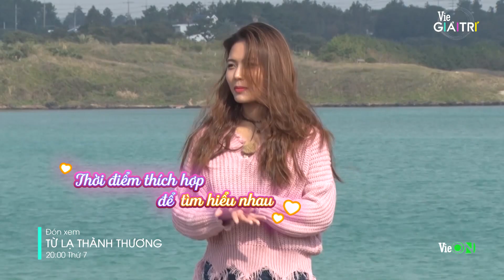Vướng vào tình tay ba, Vinh thám tử hoang mang trước lựa chọn của người thương|#5 TỪ LẠ THÀNH THƯƠNG